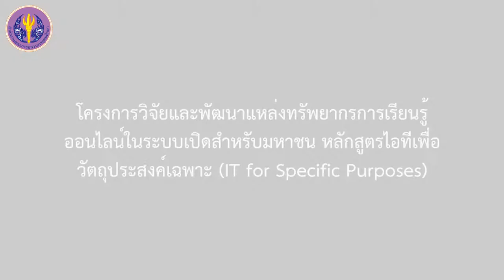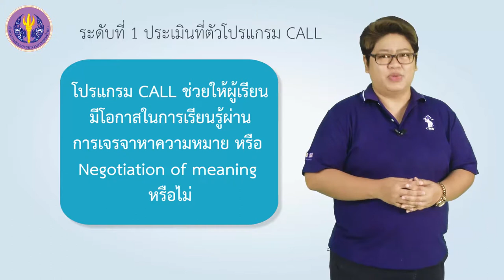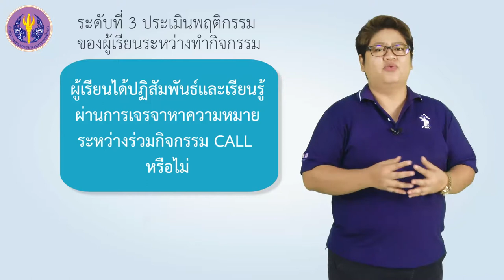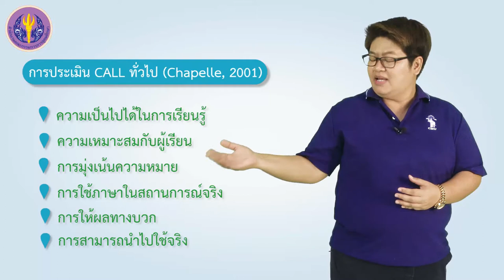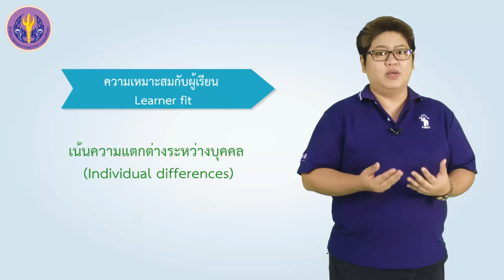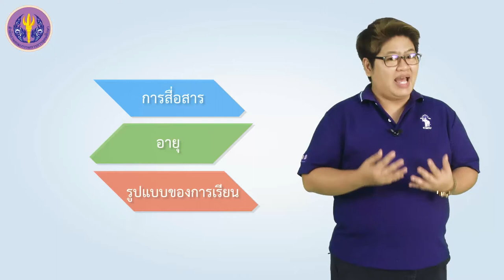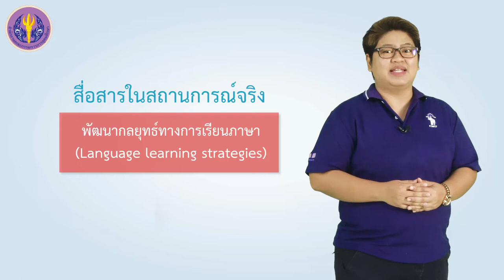การประเมินโปรแกรม CALL